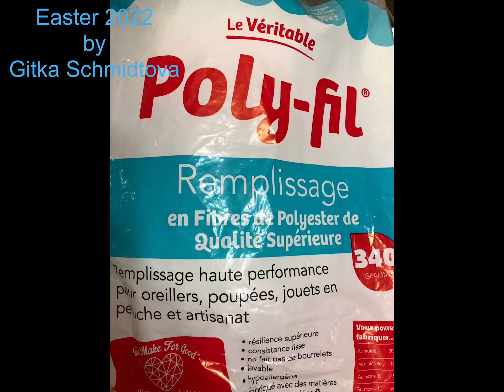DIY fabric hanging Easter eggs Pysanky by Gitka Schmidtova